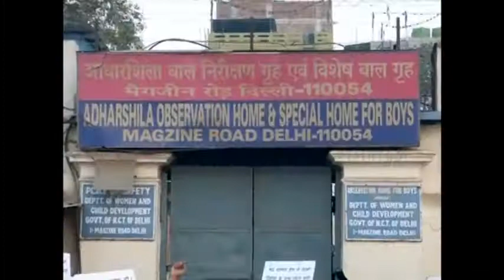Russia ready to use more military means in Syria if need be Putin